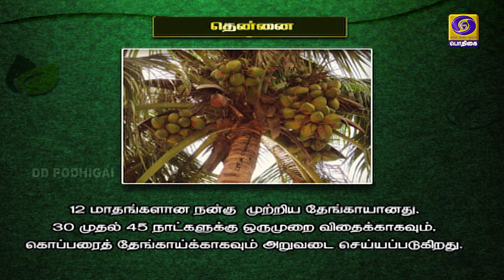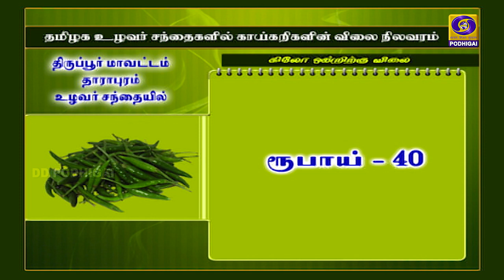PON VILAIYUM BHOOMI | வேளாண் ஆலோசனை நேரம் | 05 - 08 - 2020